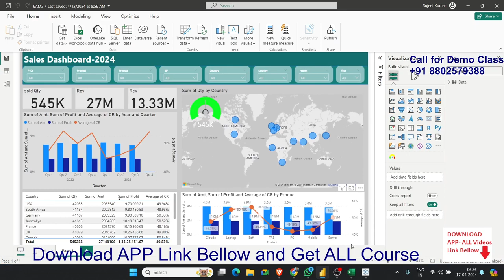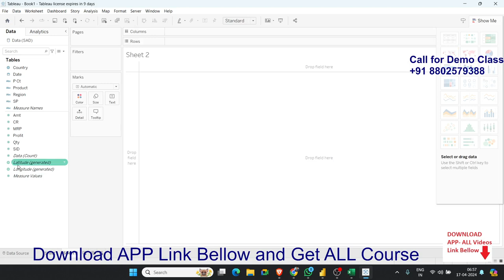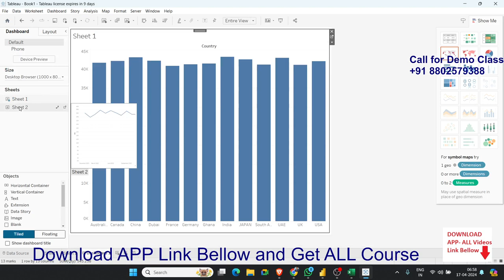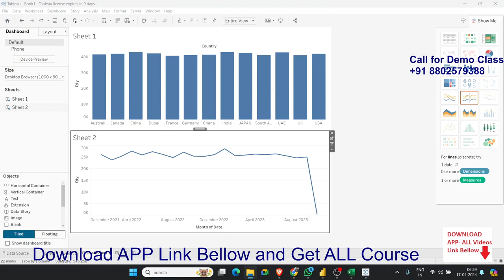Tableau vs Power BI